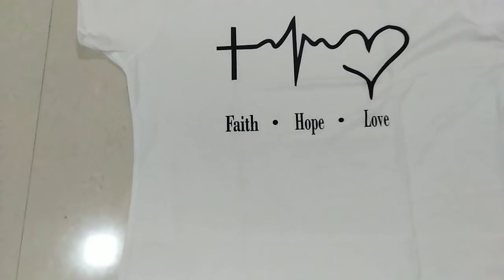T-shirt in Christmas🎄for girls and women unboxing and review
Hi friends this product I have ordered from  messho in the offer of Christmas.

1 t-shirt
In offer
Price-199/-
Shipping charges-1re
Without offer
Price -220/-
shipping charges-49/-
Fabric cotton blend
Sleeves half sleeves are included
Size- S
More size available
2 t-shirt
In offer
Price -199/-
Shipping charges- 1re
Without offer
price -220/-
shipping charges49/-
Fabric cotton blend
sleeves half sleeves included
Size -XL
More size available